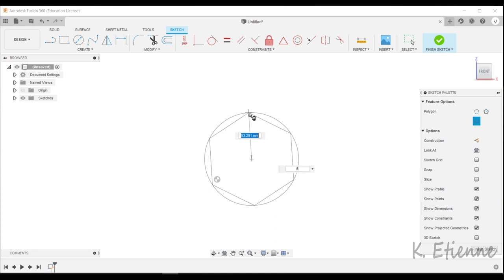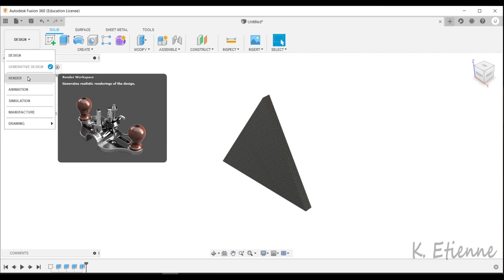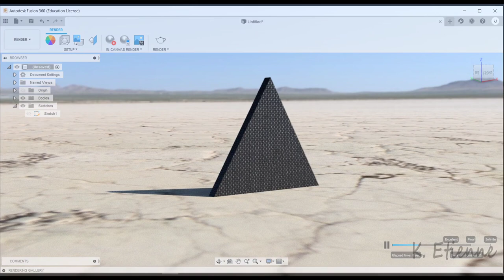Triangle To Square - Fusion 360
The video shows how to draw the cuts of an equilateral triangle to turn it into a square with Fusion 360

If you like what I do and want to support me,

La vidéo montre comment dessiner les coupes d'un triangle équilatéral pour le transformer en carré avec Fusion 360.

Si tu aimes ce que je fais et que tu veux me soutenir.